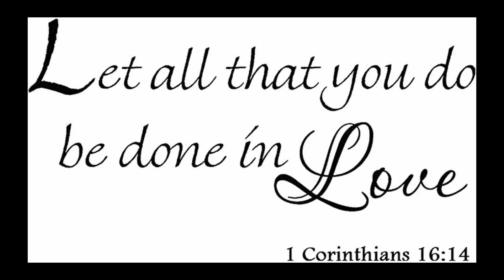Kwentuhan sa Everlasting with Madam Gigi and Ms. Betsky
Hello Everlasting Family,
This video is a short chat about Everlasting, it's beginnings, trials, and Madam Gigi's vision for the future of Everlasting. Thank you for being here! Sending you guys much love.
Love, Everlasting

Our Information:
Everlasting ADHCC